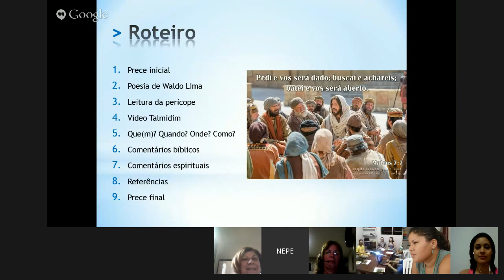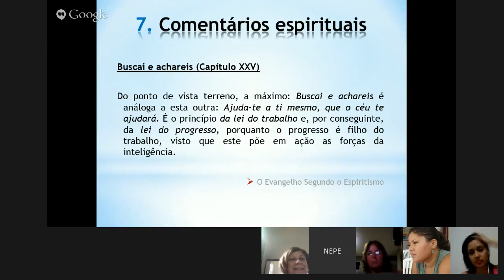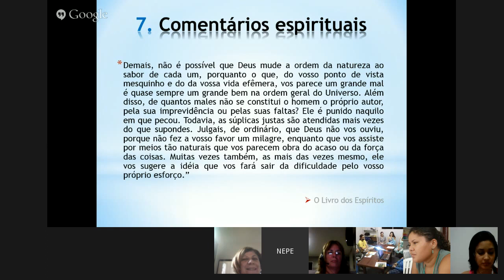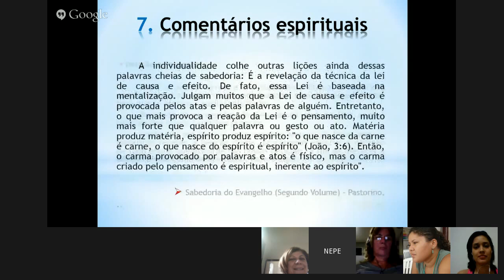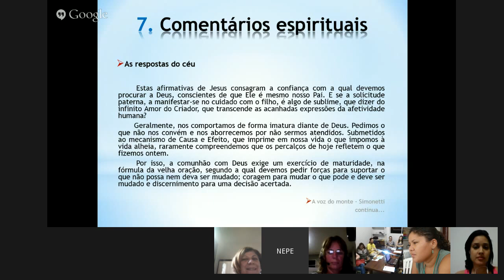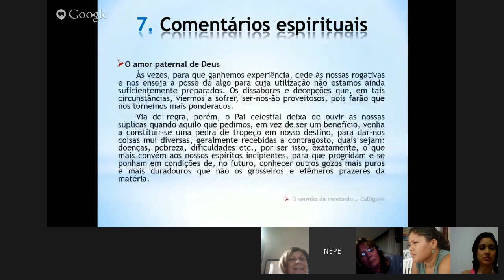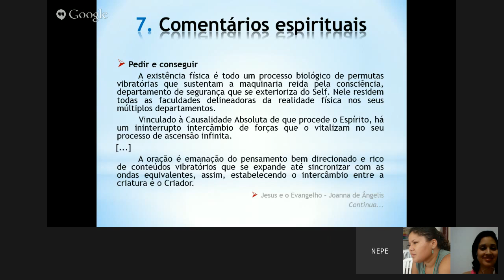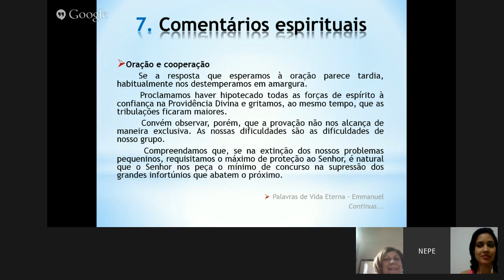Pedi e vos será dado (2) - NEPE 2015